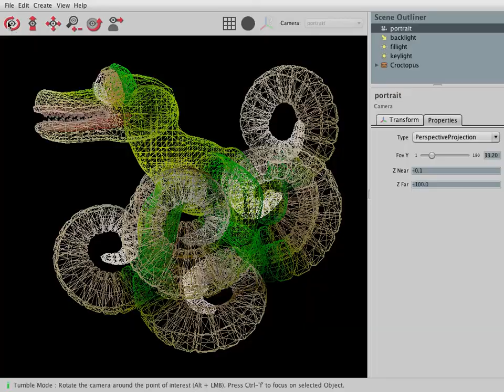Assignment 3 - Clipping, Viewing and Projection